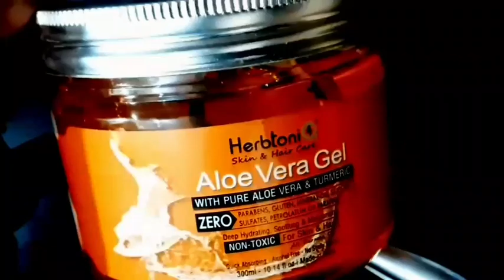कितने भी सफेद बाल हो इस तरह लगाले Aloevera 80 की उम्र में भी काले हो जाएंगे बाल। White Hair Dye